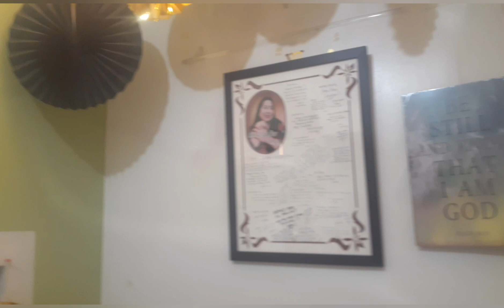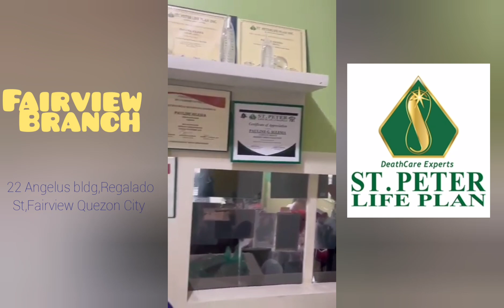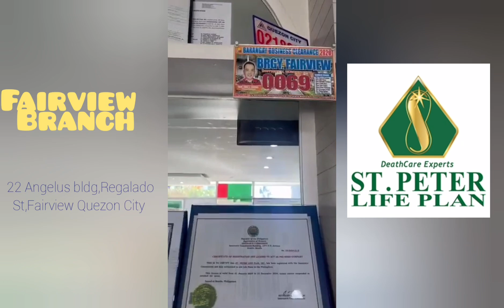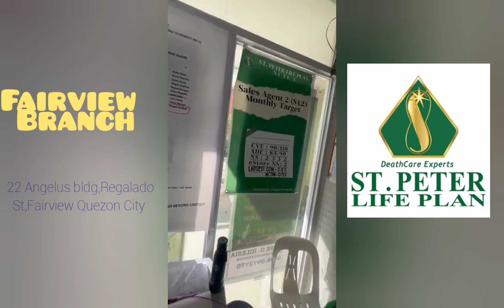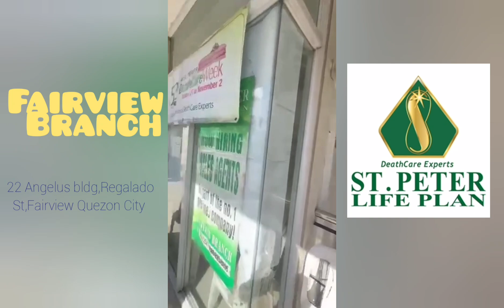THE NEW SA1 OF FAIRVIEW BRANCH TOGETHER WITH MAM PAULINE IGLESIA AND OTHER STAFF